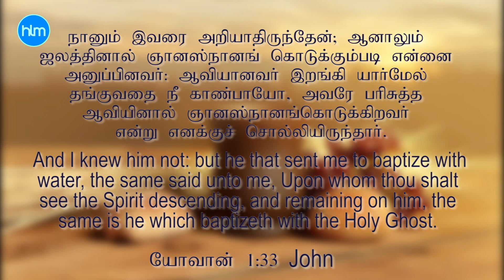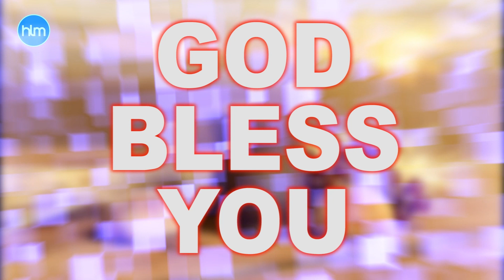துணிக்கைகள் || பரிசுத்த ஆவியானவர் || BRO.MD JEGAN (19/09/2020)